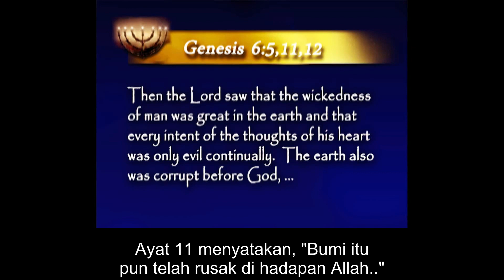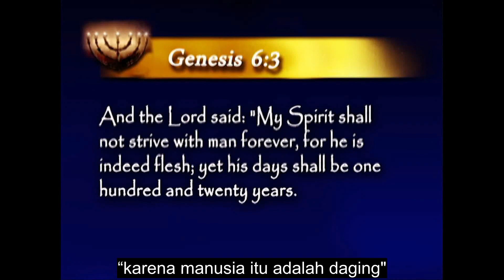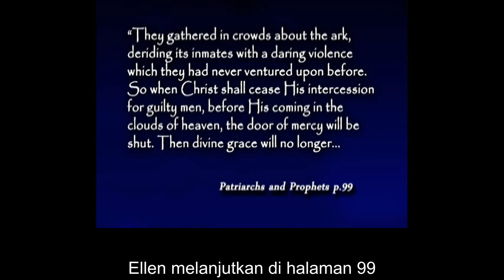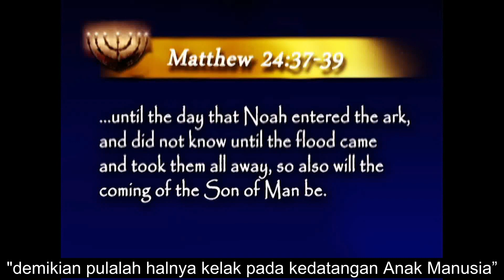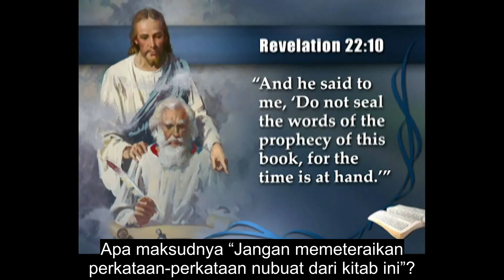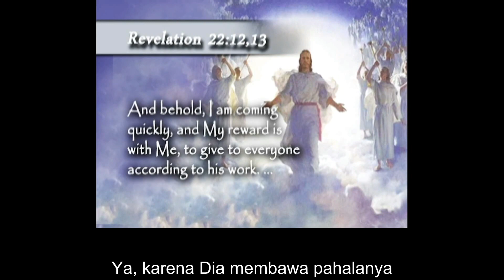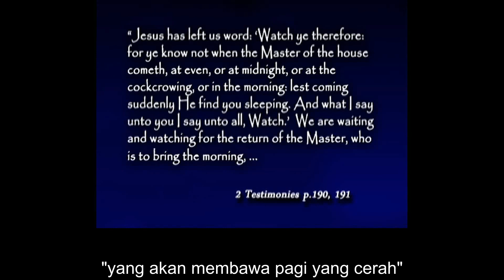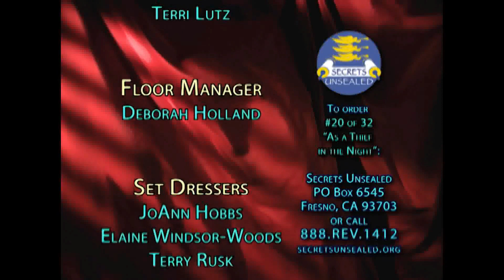20/32. As A Thief In The Night - Pastor Stephen Bohr (Subtitle Indonesia)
Dalam seri ini, Pastor Bohr menjelaskan bagaimana banyak doktrin Alkitab, seperti sifat ilahi/manusiawi Kristus, keselamatan manusia berdosa, hari Sabat, sepuluh perintah Allah, keadaan orang mati, penghakiman, persepuluhan, hidup sehat, pekerjaan para malaikat, dan bahkan peristiwa-peristiwa akhir zaman, dijelaskan dalam pelayanan di Bait Suci. Dengan kesederhanaan dan kejelasan, ia menunjukkan bagaimana Bait Suci adalah magnet besar yang menyatukan semua doktrin Alkitab ke dalam sistem kebenaran yang terpadu.

Anda tahu, kemasukan pencuri perlu dipahami dalam dua tahap. Pertama, yaitu ketika pencuri dating dan yang kedua saat kita baru menyadari bahwa pencuri telah masuk.

Bayangkan, seorang yang selalu mengunci semua pintu rumahnya sejak dahulu kala di bulan Desember, dingin, berangin dan sudah berada di bawah selimut yang nyaman dan hangat dan tiba-tiba teringat, “Wah, aku lupa mengunci pintu"

"Oh, aku malas bangun. Tidak ada pencuri yang masuk selama 20 tahun"

"dia juga tidak bakal datang malam ini!”

Jadi anda tetap di bawah selimut. Dan sementara anda tidur pencuri dating. Apakah anda tahu pencuri sudah datang? Anda tidak sadar, namun pencuri sudah dating, dan dia mencuri uang anda, dia mencuri video camera, dia mencuri semua barang yang berharga

Pagi-pagi anda bangun... dan waktu anda bangun, ternyata televisi sudah lenyap, puji Tuhan! “Apa yang terjadi pada TV-ku?” Lalu anda sadar bahwa barang-barang lain juga hilang. Pencuri datang dan anda tidak sadar sampai nanti saat anda bangun pada pagi hari.

Demikian pulalah nanti kedatangan Anak Manusia. Karena saat pintu rahmat ditutup, itu menimpa setiap orang seperti datangnya si pencuri. Dan orang tidak akan sadar bahwa Yesus telah menutup pintu rahmat sampai saat Dia sudah datang di atas awan. Tetapi pada waktu itu, sudah sangat terlambat